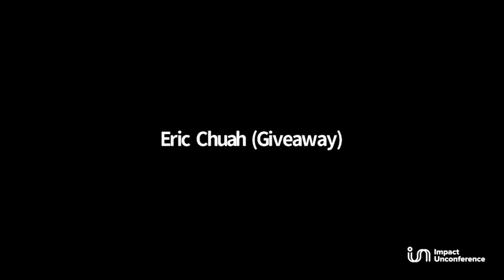Kindness - Creating a Future from the Heart : Stephanie Defregger and Verena Radlingmayr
From the Impact Unconference held on 24 April 2020
Rangatira room, Session 1

Stephanie Defregger, Verena Radlingmayr: Kindness - Creating a Future from the Heart

Children name being kind - mākoha - as their top value. What does it mean to being kind to ourselves and others and how will having kindness impact on our future? What does it mean to live a life from the heart? Join the spirit of openness, creativity and connectedness as your hosts invite you to share your values and ideas.